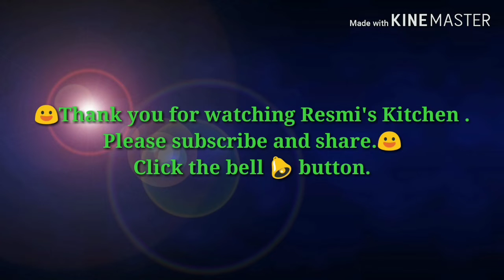Yummy Beef Cutlet make at home Rcp 25 || ഇനി ബീഫ് കട്‌ലറ്റ് വീട്ടിൽ തന്നെ തയ്യാറാക്കാം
Tasty Beef Cutlet Rcp 25